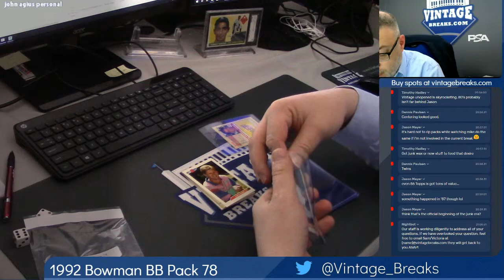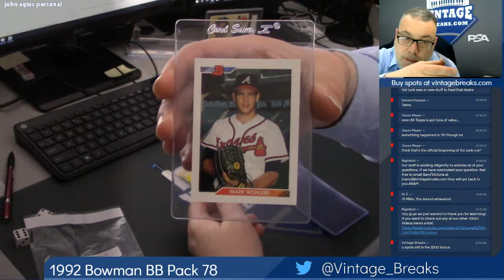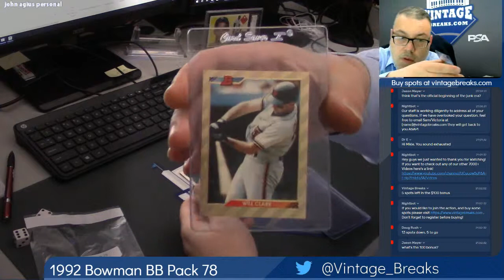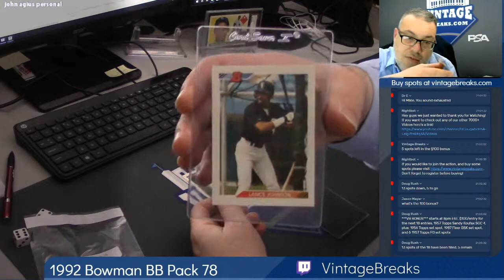04-11-2019 1992 Bowman Baseball Pack 78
1992 Bowman Baseball Pack 78